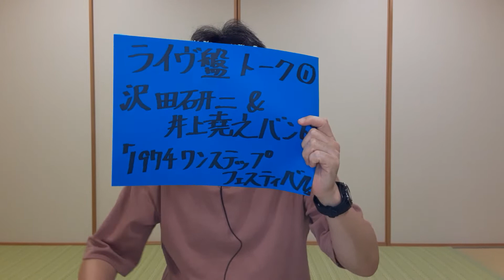③ 沢田研二&井上堯之バンド 「1974 ワンステップ・フェスティバル」ライブ盤トーク1の③ 「恋は邪魔もの」 (アーティストの音源、映像等は、使っておりません。)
2022年8月27日

「恋は邪魔もの」を取り上げたコラム動画
　↓をタップして下さい。